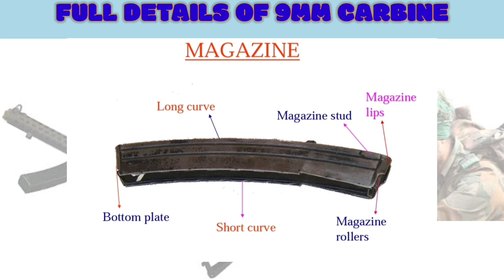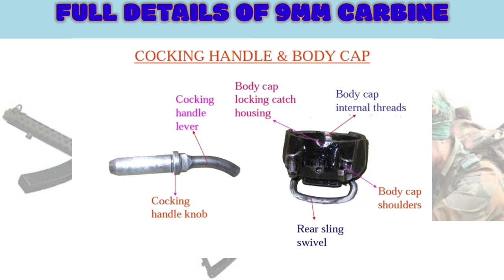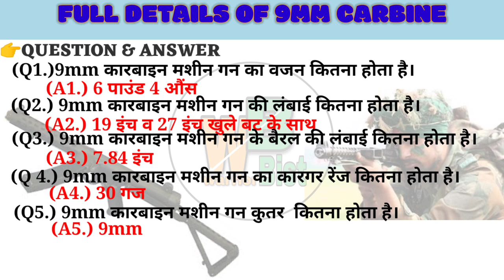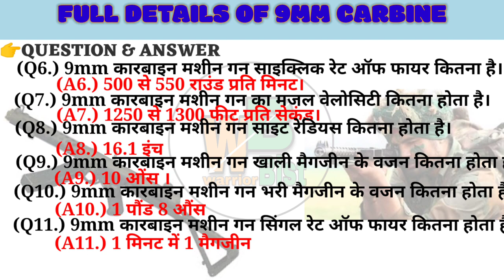FULL DETAILS OF 9MM CARBINE MACHINE GUN